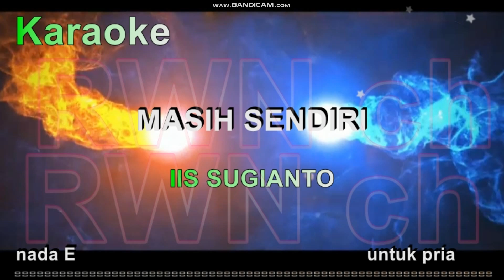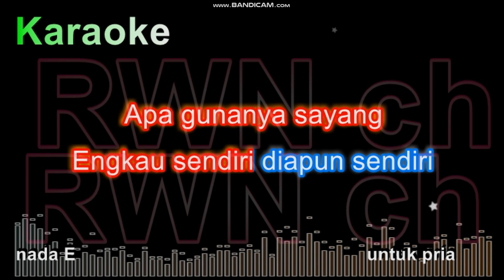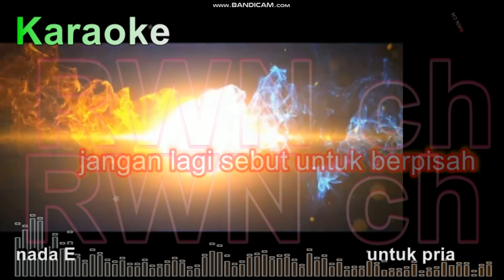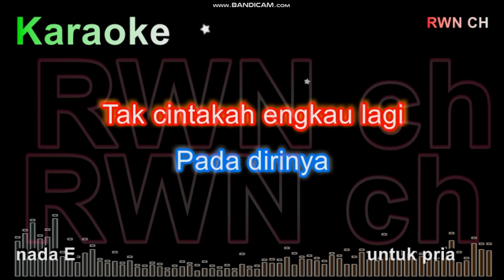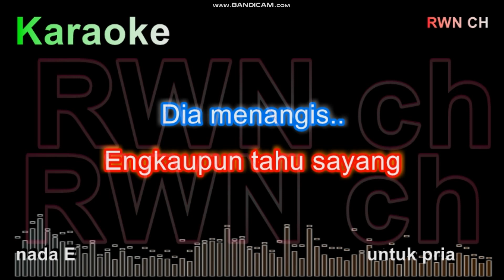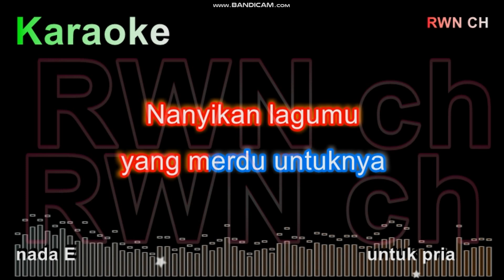Karaoke MASIH SENDIRI Iis Sugianto. nada pria